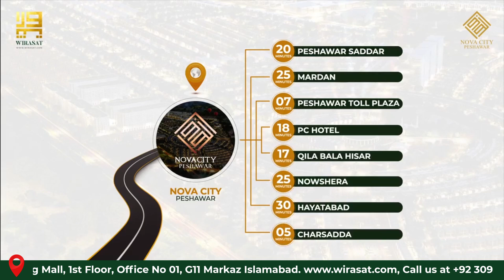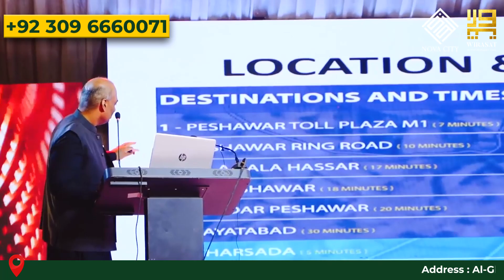Nova City Peshawar | Cheapest Plots in Peshawar | Profitable Plots | Wirasat.com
Nova City Peshawar is a new residential project introduced by Nova Developers in the valley of flowers (Peshawar) nearby the M-1 motorway and close to Charsadda city. This video contains the complete details of the Nova City Peshawar plot’s sizes, reasons to invest in Nova City Peshawar, and nearby locations to Nova City Peshawar.